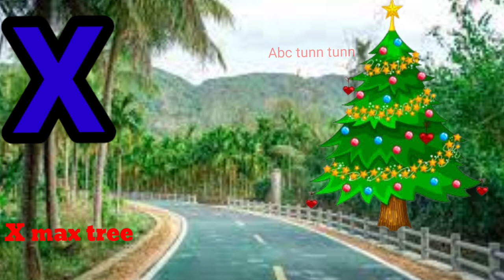Phonics Song With Two Words- A for Apple- ABC Alphabet Song with Sounds for Children/ Abc-tunn-tunn,